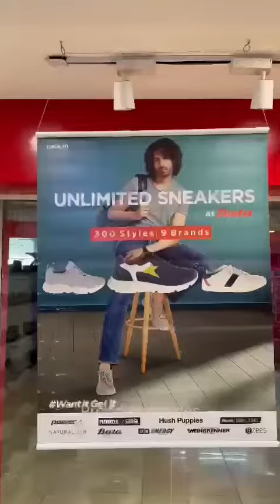dandapani PADUKA,,BATA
Video from Srinivasa Kumar